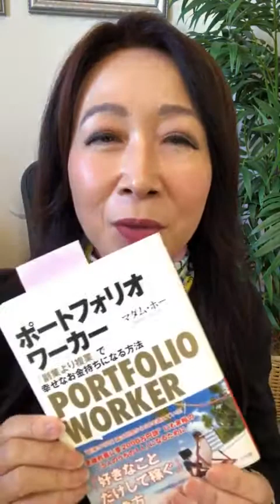好きな場所で、好きな時間に、好きなことをする、ポートフォリオワーカーの成功を紫微斗数で実現できた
【好きな場所で、好きな時間に、好きなことをする生き方】

どんな状況下でも、何かを学び、マイナスをプラスに変える人が幸せになります。

起業、副業、投資を始めたいけれど、どこから始めればよいかわからない。

そのような場合は二通りのやり方があります。

（１）多くの著者やコンサルタントがすすめるのは、「本業を活かした副業」です。「本業でつちかったスキルや人脈を活用」して成功するのは、「本業が大好きな人」だけです。

もし、生活のために我慢している本業なら、私は（２）をおすすめします。

（２）あなたが寝食を忘れるぐらい大好きなことから始める。

結局の所、あなたの心がワクワクして楽しいことが大事です。

もちろん、最初はいばらの道です。

投資も起業も最初からうまくいく人は極わずか。

でも、チャンピオンは何度倒れても、最後に起き上がるからチャンピオンなのです。

それを乗り越えると、

好きな場所で
好きな時間に
好きなことをして生活する夢が叶います。

著書に「自己分析のワーク」があります。

さらにご自身の宿命や適職を知りたい人はこちらの紫微斗数鑑定を受けてみませんか？私はこれで自分の生き方に自身を持ちました。